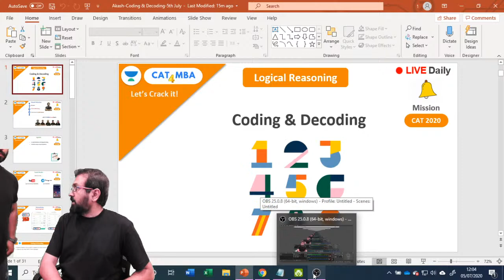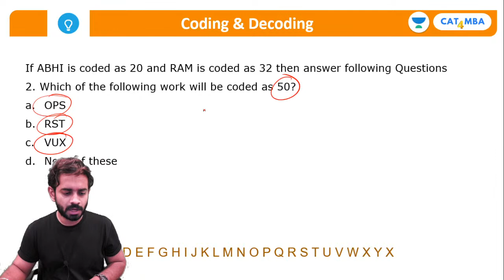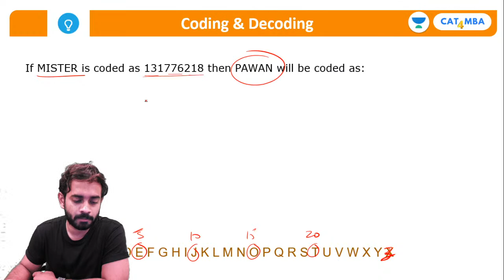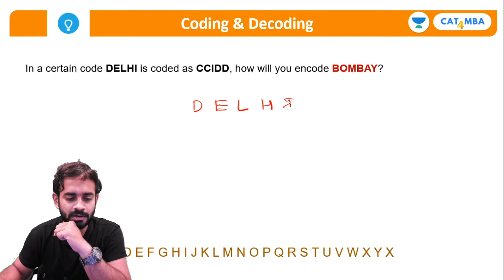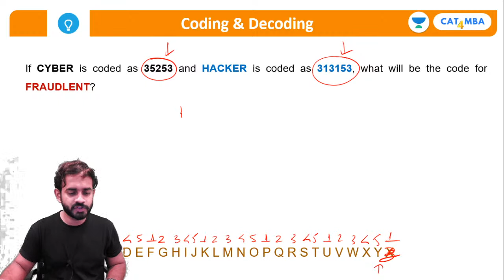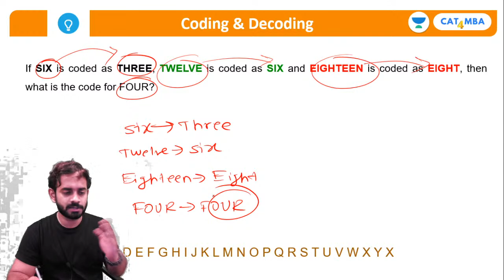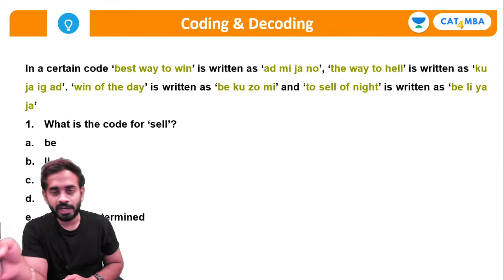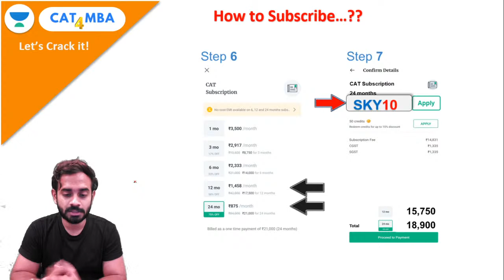Coding & Decoding | Logical Reasoning | Unacademy CAT4MBA | Akash Pahurkar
Unacademy CAT4MBA Welcomes you to a brand-new session for CAT 2020/2021. Learn the concepts of Quantitative ability (QA), Verbal ability and reading comprehension (VARC), Logical reasoning & Data Interpretation (LRDI) from the India’s Best CAT faculties. Watch this video to clear your concepts and to know some of the best practices to follow to crack CAT.

Unacademy CAT4MBA is a free YouTube channel that will help all CAT aspirants to prepare for Top MBA colleges in India (IIMs, IIFT, ISB, FMS, XLRI etc.) with the help of daily LIVE sessions. This channel is a one-stop-shop for CAT aspirants where they can learn how to prepare for CAT, best books for CAT, amazing tricks & tips to crack CAT. Unacademy is a leading name in the field of online education and is hailed for its amazing educators.

Akash Pahurkar along with many others Unacademy experts are committed to giving the best guidance for CAT 2020 preparations.

You can also enroll for Unacademy Plus Subscription and get these benefits: -
1. Learn from your favourite teacher
2. Dedicated DOUBT sessions
3. One Subscription, Unlimited Access
4. Real-time interaction with Teachers
5. You can ask doubts in the live class
6. Limited students
7. Download the videos & watch offline